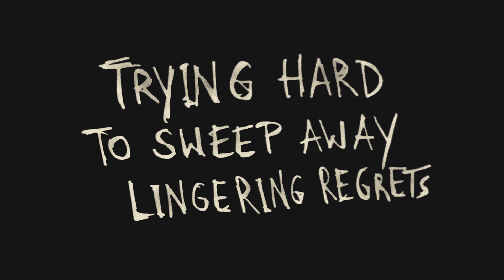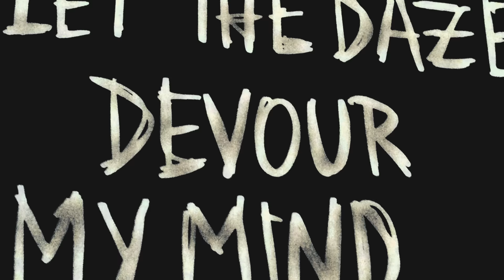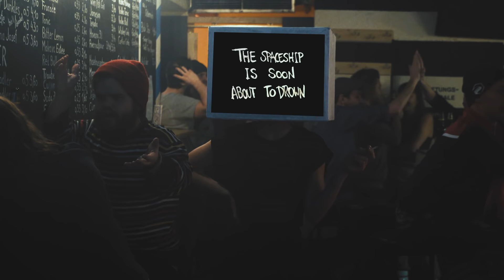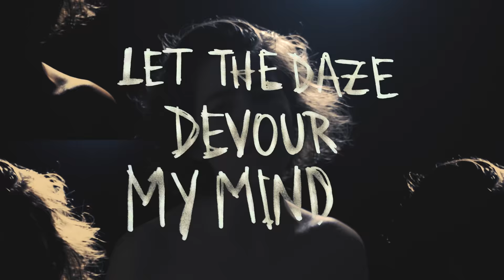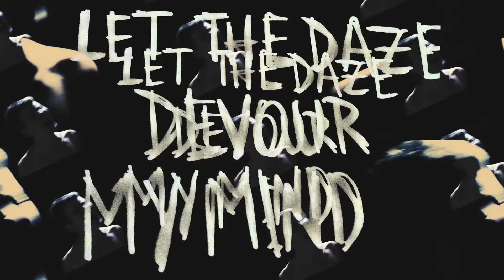KAIKO - THE DAZE (Official Video)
listen to the song on spotify, itunes, ...

„The Daze“ is taken from KAIKO’s second EP „PASSAGE / DETACHED“, which will be released on Ink Music on September 21st 2018.

Audio:
Produced & mixed by Tom Zwanzger at Stress Studio
Mastering by Martin Scheer

Directed by Kathrin Kolleritsch & Bernd Faszl
Filmed by Bernd Faszl and Simon Zauner (feat. Bud & Terence Films)
Editing by Bernd Faszl